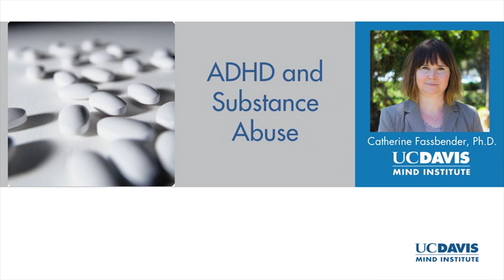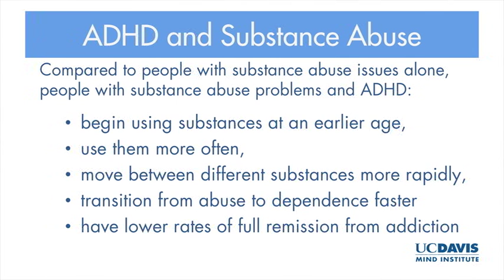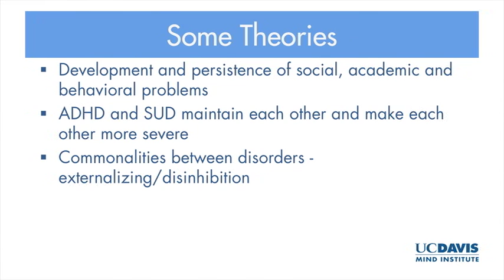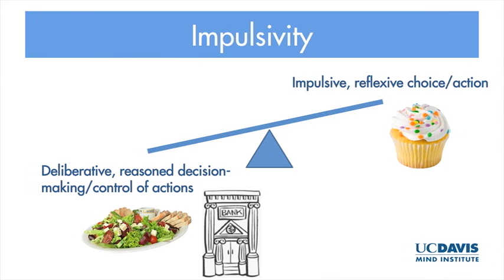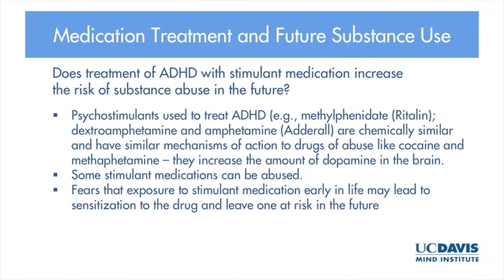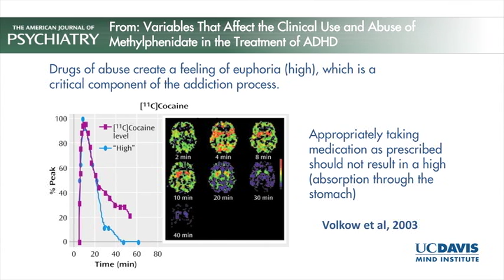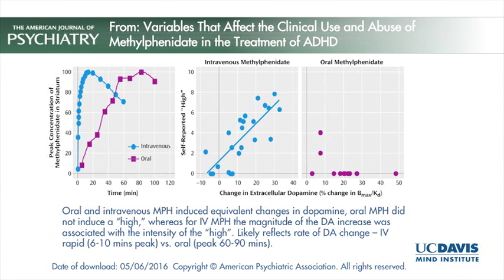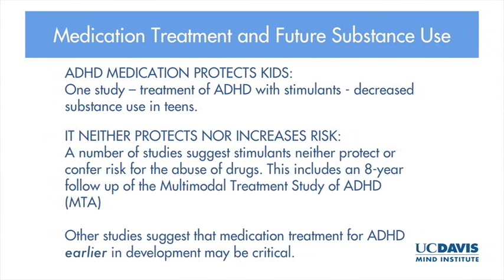ADHD and Substance Abuse: Catherine Fassbender, Ph.D. (2017)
Catherine Fassbender, Ph.D. of the UC Davis MIND Institute talks about ADHD and Substance Abuse

The UC Davis MIND Institute in Sacramento, Calif. is a unique, interdisciplinary research, clinical, and education center committed to deepening scientific understanding of autism and other neurodevelopmental conditions. It is a highly collaborative center, bringing together families, researchers, clinicians, community leaders and volunteers with the common goal of developing more personalized, equitable, and scientifically proven systems of support and intervention. The institute has major research efforts in autism, fragile X syndrome, chromosome 22q11.2 deletion syndrome, attention deficit/hyperactivity disorder (ADHD) and Down syndrome.